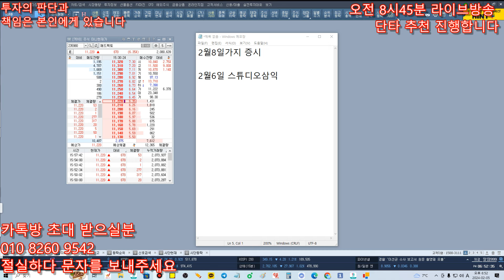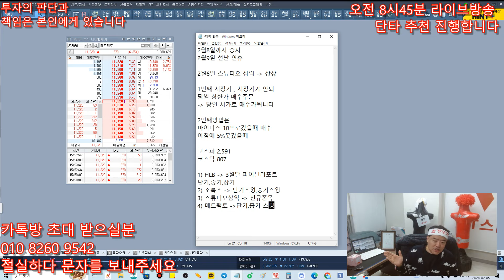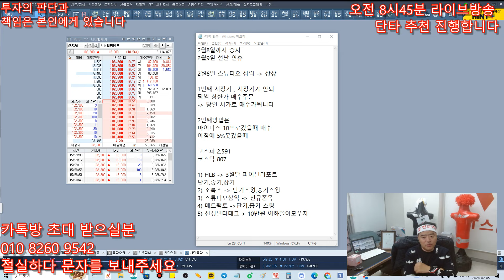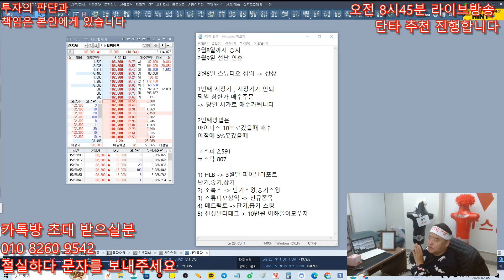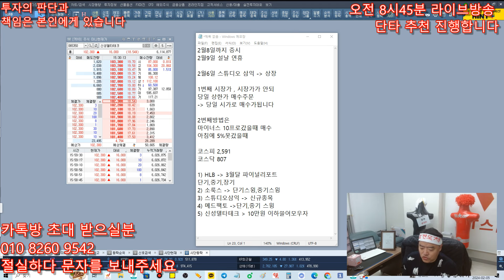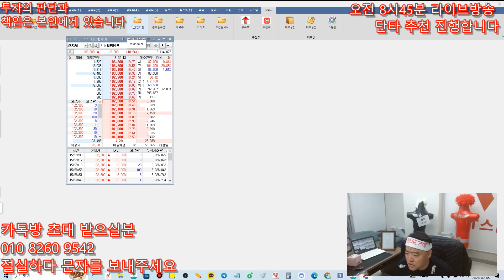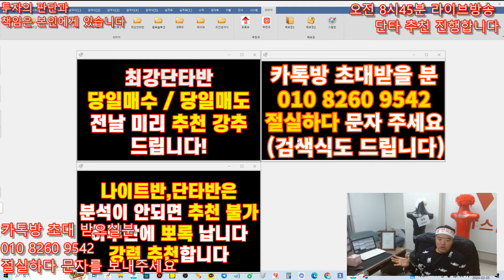2월6일 주식 무료 추천주 - 신성델타테크 10만원 이하 쓸어모우자 , 3월 초대박나온다 , 주가 앞으로 100배 더간다 , 초초초 대박 !!!